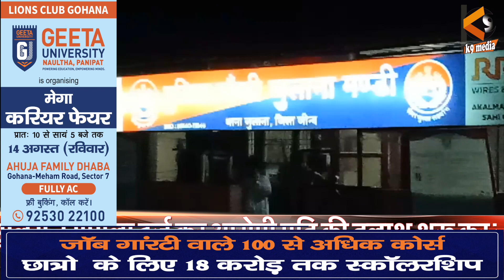जुलाना के वार्ड नंबर 9 में एक युवक ने पत्नी पर चलाई गोली